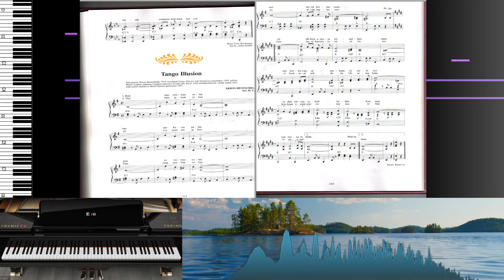Yritetäänpä soittaa: "Tango Illusion" (Pianotutoriaali) [Live-sessio]